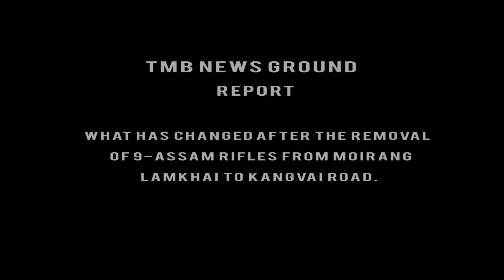TMB ground report: What has changed after the removal of 9-AR from Moirang Lamkhai to Kangvai road